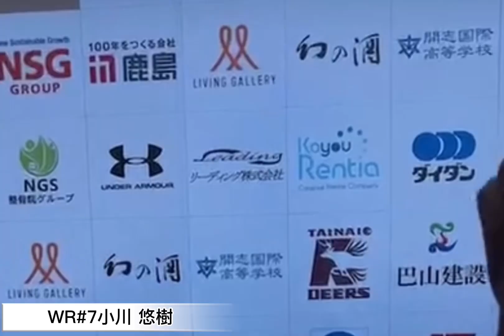22/9/24（秋季公式戦 第二節）試合後コメント高野ヘッドコーチ・7小川悠樹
（秋季公式戦　第二節）
DEERS●7-55○Panasonic

高野ヘッドコーチとタッチダウンを決めたWR#7小川選手へインタビューしました。

▼スポーツナビの掲載が始まりました🔔

【アメフト】9/24胎内DEERS対パナソニックインパルスダイジェスト - スポーツナビ

NEXTGAME🏈☑️10/10（月・祝）胎内DEERSvsオール三菱ライオンズ試合情報